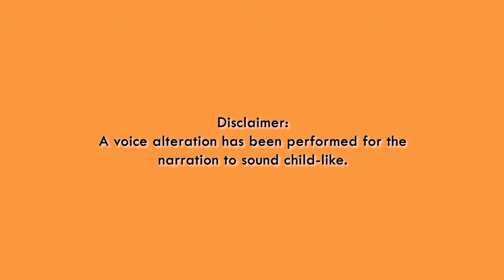A Day In The Life Of A Student At Autism Recovery Network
In this video, we will be sharing what a student at ARN goes through when they come to ARN for their therapy sessions. Here, we have a short clip on a typical day of a student at ARN and our child will take you through what he does during his sessions.

ARN’s award-winning team is always at your service to help your child grow.

Like our Facebook page, Singapore Autism Recovery Network (@autism.singapore) so that you can stay abreast of the most effective techniques to prepare your child for mainstream schooling!

Don’t forget to follow our Instagram Page (@arn.sg) for exclusive content.